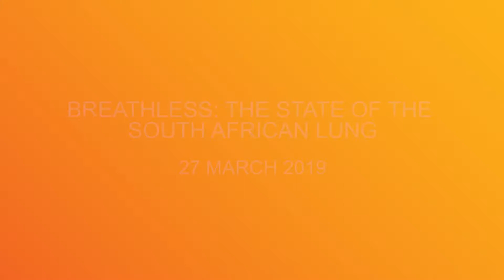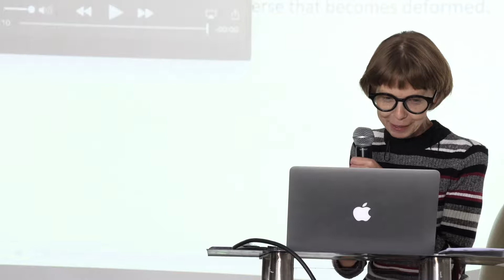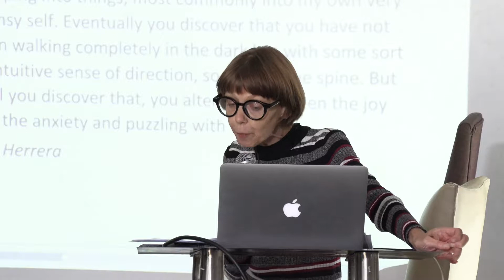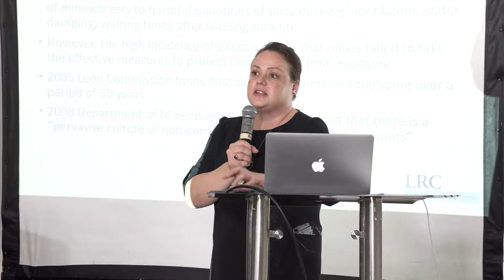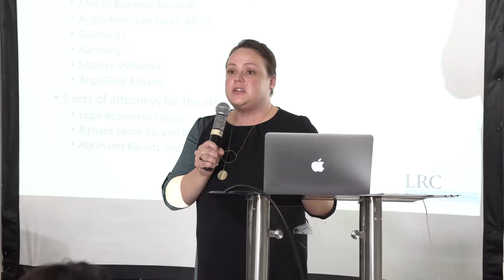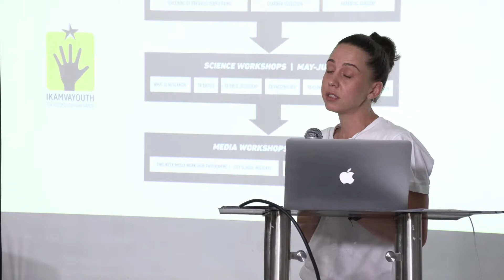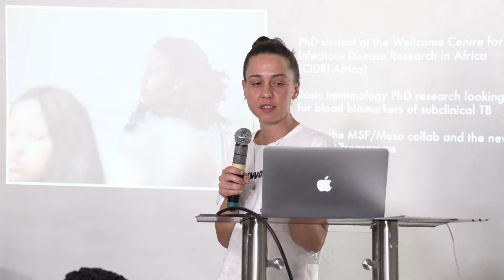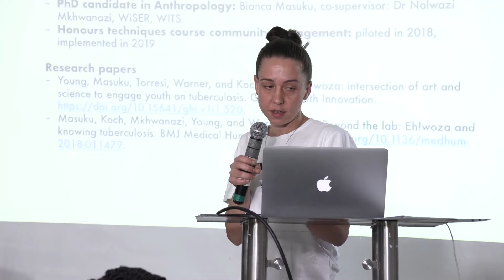State of Dis Ease Breathless